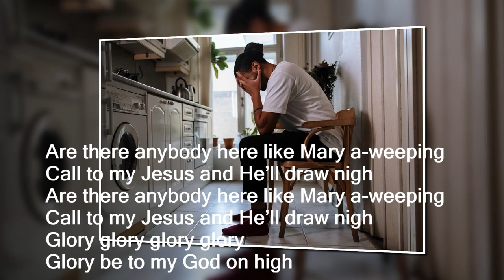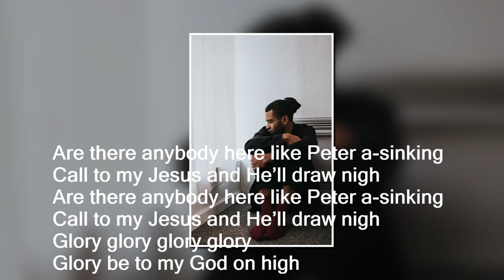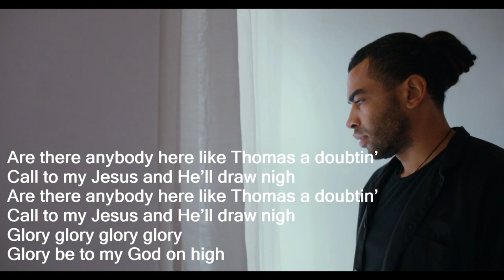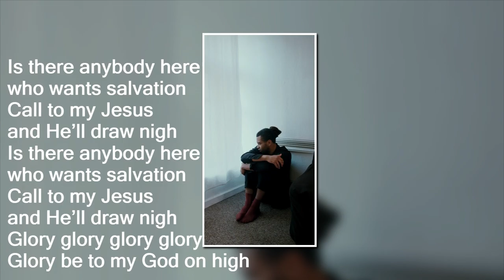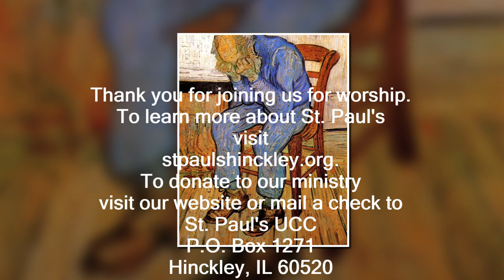Broke Down and Wept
Continuing our journey with the parable of the Sower we stop this week on the Rocky Soil. We tell the story of Peter and how he is the rocky soil. His last appearance in the gospel of Mark is with the phrase: He broke down and wept. Where have you broken down and wept? What are your rocky places?

Photo Notes:
Pexels: C Technical,

Music Notes:
E Minor Prelude, Chopin, YouTube audiolibrary
Empty Bottles, Mini Vandals , YouTube audiolibrary